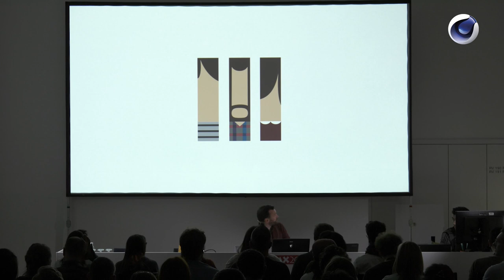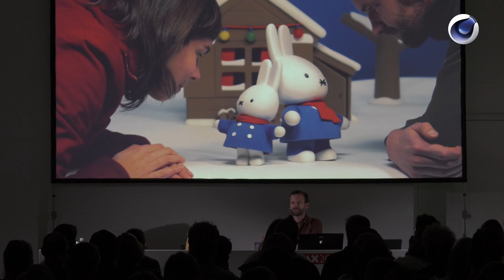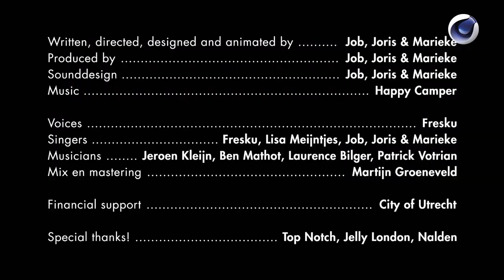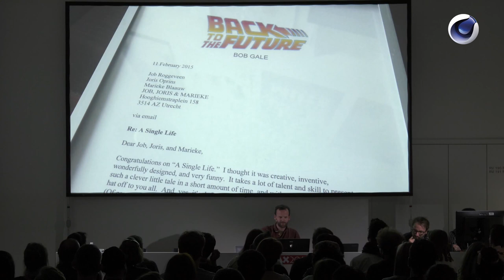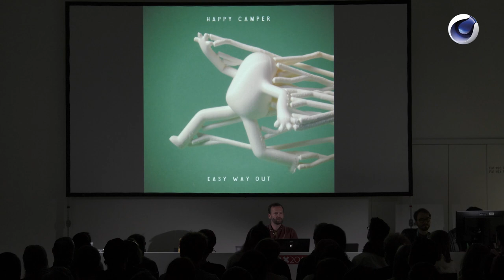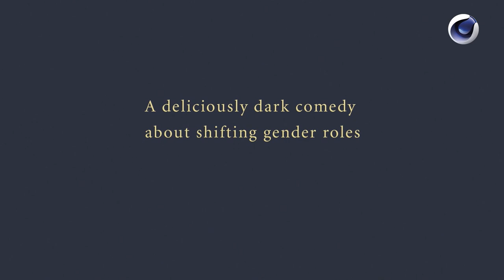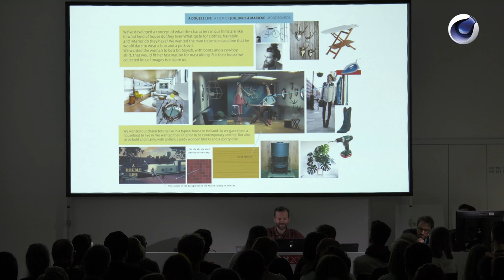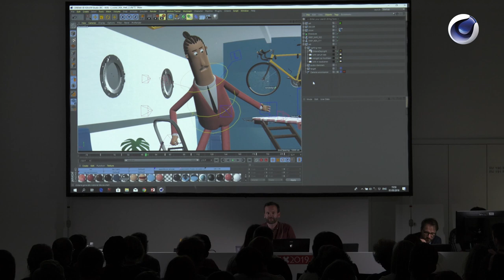Job Joris & Marieke @ FMX 2019 | Storytelling and character animation | Maxon Cinema 4D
Enjoy the FMX 2019 presentation about Cinema 4D and "Storytelling, character animation and a weird case of identity theft" by Joris Oprins from the Dutch studio Job, Joris & Marieke.

Joris Oprins presents the stories behind their short films and music videos, with an emphasis on their latest short ‘A Double Life’. The work of the studio can be described as cute and funny but always centered around weird questions like, ‘What if you accidently exchange heads with your best friend?’ or ‘What if you could travel through your life by playing a vinyl record?’ or ‘What if your partner decides to become you?’. In 2015, their short film ‘A Single Life’ was nominated for the Oscar for best short animation. Their work has been screened at numerous international festivals, receiving over 70 awards. By the end of the presentation you will know exactly what an injured toe, an imaginary duckling and Waterloo by Abba have to do with the work of Job, Joris & Marieke!

The FMX is a conference on animation, VFX, games and immersive media and takes place in Stuttgart, Germany every spring.

Job, Joris & Marieke won an International Emmy Award for the film "Heads Together" in 2019: